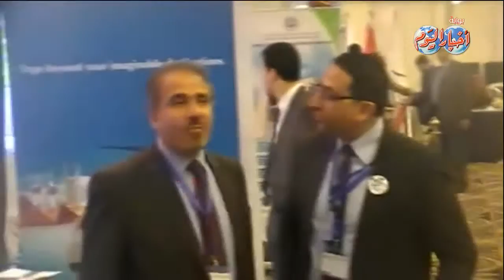إفتتاح المؤتمر الدولى الثالث الذى تنظمة الأكاديمية العربية